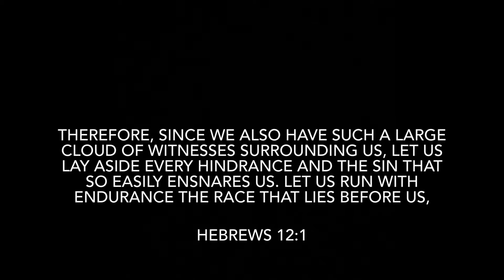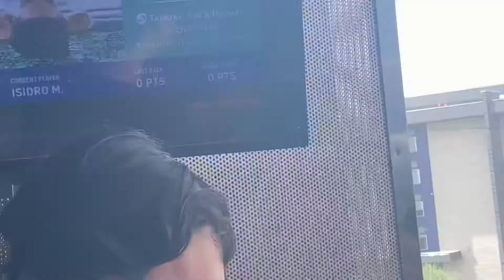GETTING EXPOSED AT TOP GOLF/Trip Vlog Day 2